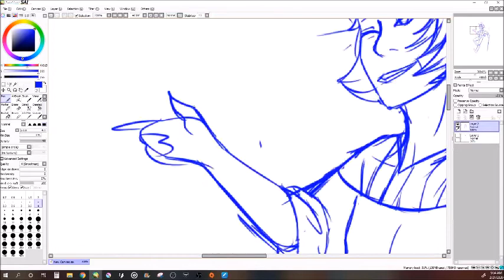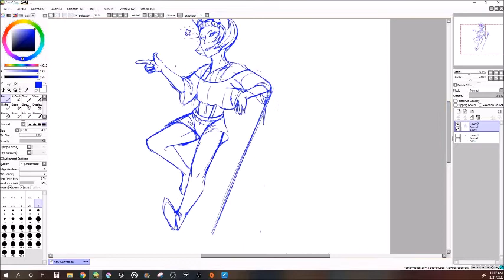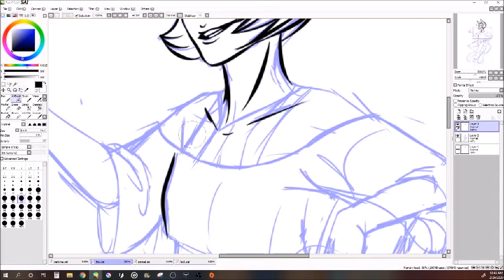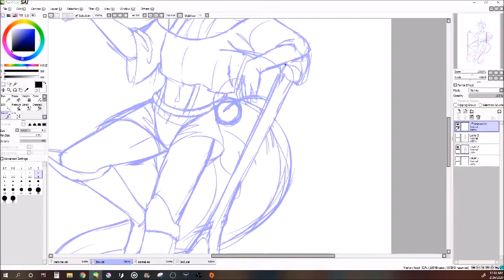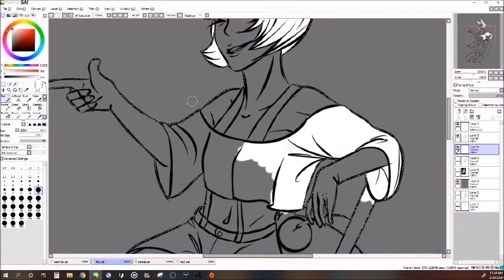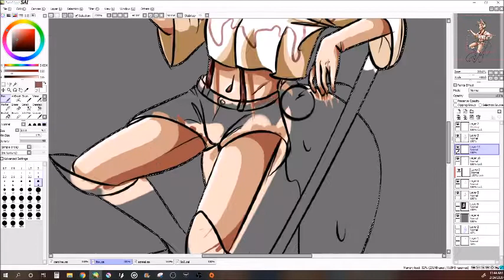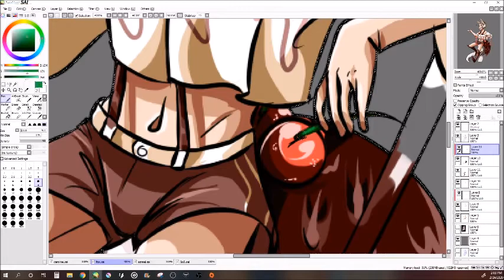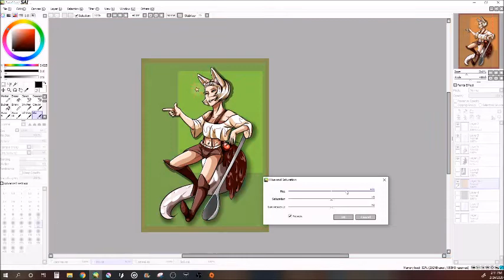.:Speedpaint:. ice cream fox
im back, again, maybe for good XD
i got a new tablet WITH ACTUL WORKING COLOURS I CAN SEEEEEE

please enjoy this speedpaint

songs
LeDorean feat. Andy Delos Santos - Your Love Is
waykap feat. Emmi - You'll Be on My Mind
Craig Reever feat. Andy Delos Santos - You Light Me Up